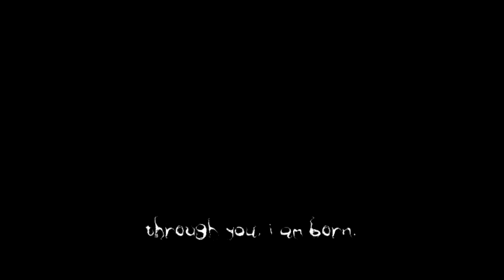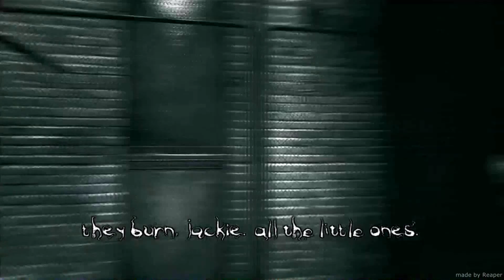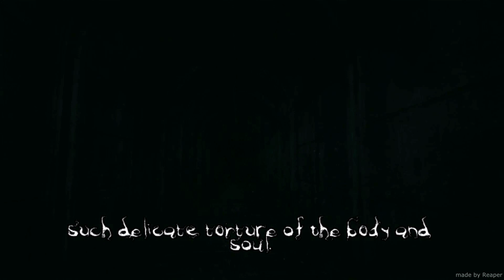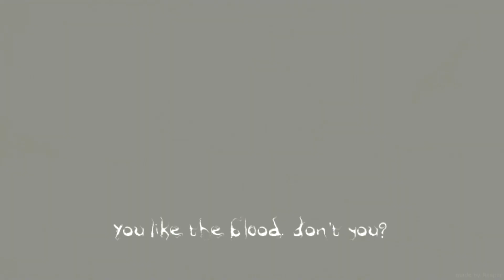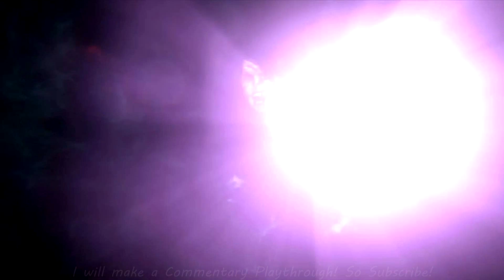The Darkness Compilation Montage || Countdown to The Darkness II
Can't believe I got it done before feb 7 (release of The Darkness 2)
This is just my montage of all the cool n awesome moments in The Darkness game.
Yea a bit random. Just getting pumped for the Darkness 2

It's a bit faster than I planned, oh well. I tried getting it done before the release of the darkness 2 (7 feb america, 10 feb everywhere else).